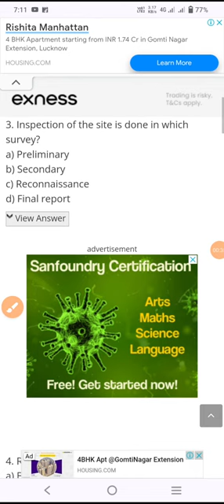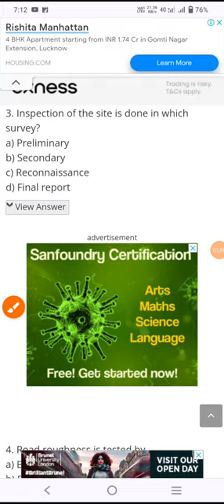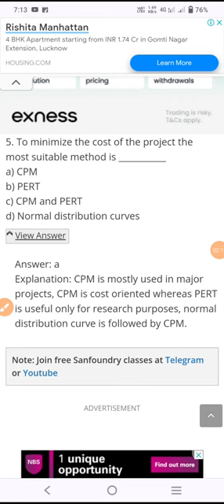Highway Engineering oneliner for AE, JE (3)